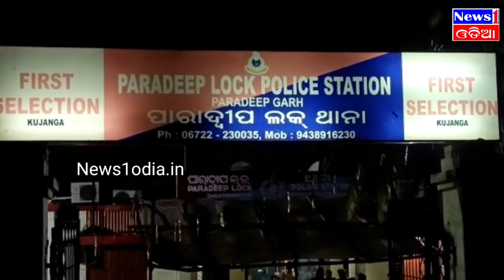ଥାନାରେ ଅଭିଯୋଗ କରିବାକୁ ଯାଇ ମହିଳା ପାଉଛନ୍ତି ଦୁର୍ବ୍ୟବହାର#jagatsinghpur_administration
ଥାନାରେ ଅଭିଯୋଗ କରିବାକୁ ଯାଇ ମହିଳା ପାଉଛନ୍ତି ଦୁର୍ବ୍ୟବହାର